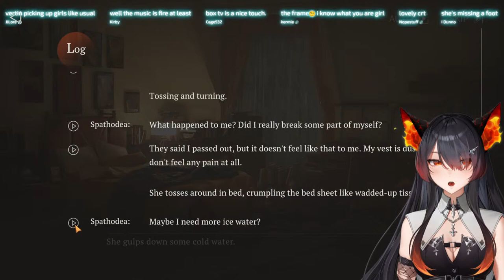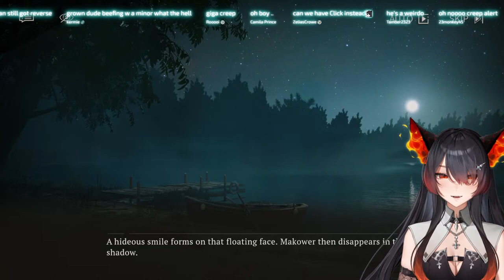JOURNEY TO A NEW REGION! Genshin Veteran Plays Reverse: 1999 1.5 "Revival! The Uluru Games" P1-5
________ 𝐂𝐡𝐚𝐭 𝐑𝐮𝐥𝐞𝐬  ________
Please keep your hands and feet inside the vehicle at all times and enjoy the ride~

1. Please respect me, guests, mods, mentioned streamers and your fellow chatters.
2. Do not reveal or ask for anyone's personal information (i.e. age, location, etc.).
3. Try to remain on topic and don't mention other streamers unless brought up by myself.
4. Refrain from heavy spamming of messages (3+ times), emotes are ok!
5. No game spoilers, tips or guidance appreciated when asked for or I'm lost beyond salvation (I will send out the bat signal)!
🚫 If any violations occur, block or alert a moderator.